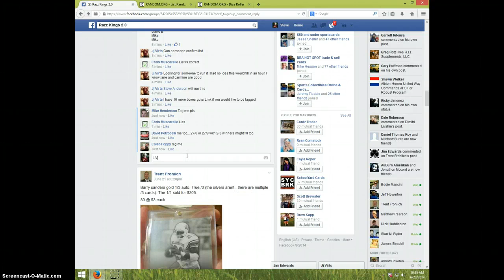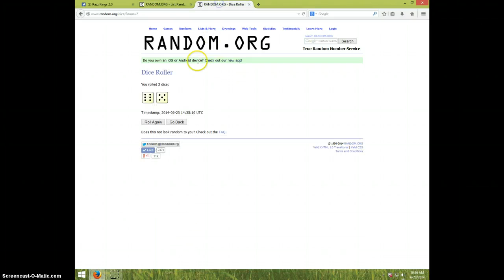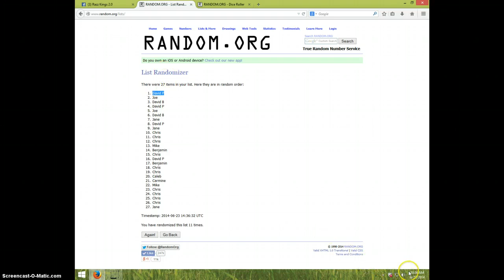TOPPS SUPREME BOX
JJ VIRTS